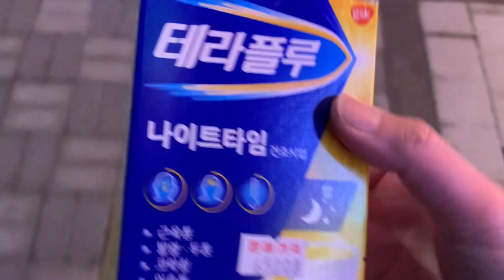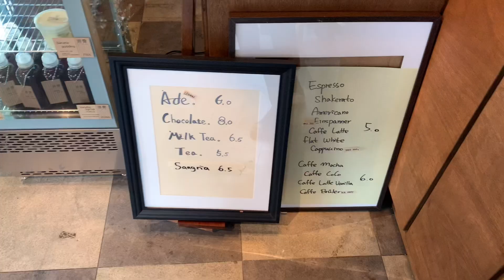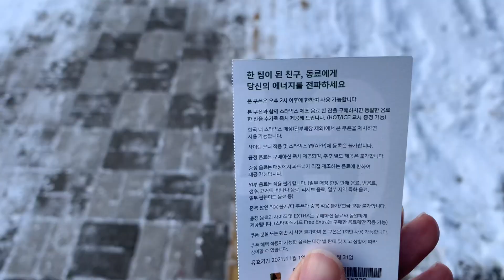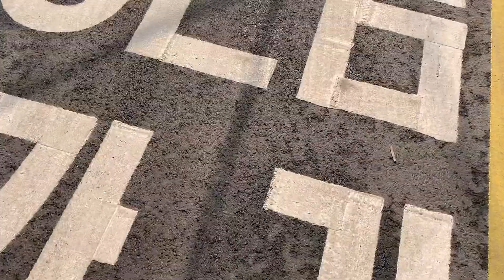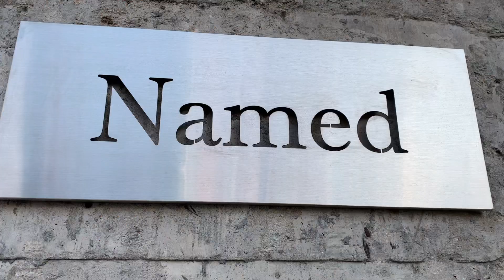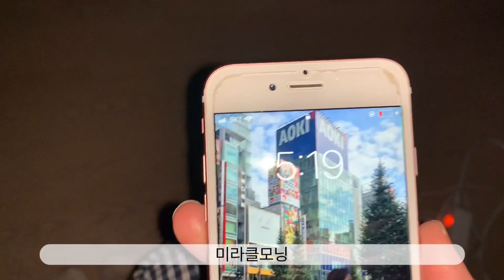도도린vlog(집사의일상,네임드커피,효교,정발산맛집,정발산카페,피크커피,방화동고성막국수,길고양이급식소)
2주만에 업로드^^ 부지런히 올려야지요
출퇴근 후 길천사들 밥주고 집사의일상으로
주말은 시간내서 맛집 카페 돌아다니기